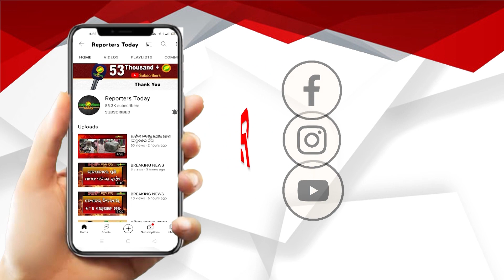ରାଜନୈତିକ ମଞ୍ଚ ଖୋଜୁଛନ୍ତି ବରିଷ୍ଠ ନେତା ଦିଲ୍ଲୀପ